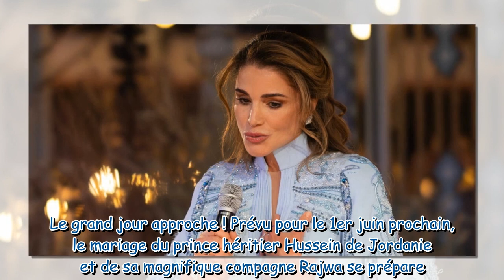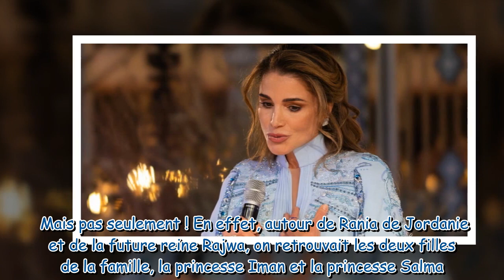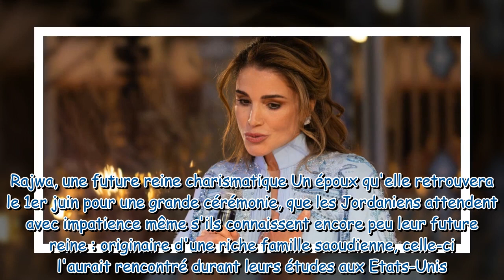Rania de Jordanie avec ses filles Iman et Salma : elle met sa belle-fille Rajwa à l'honneur, sublime